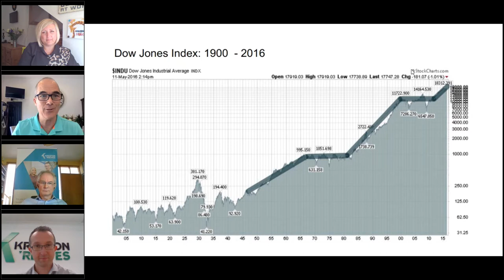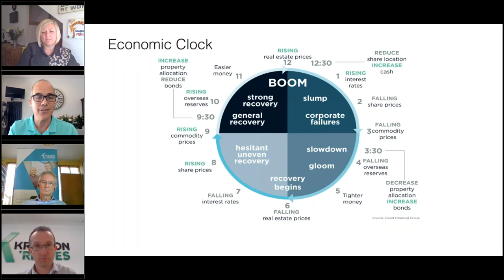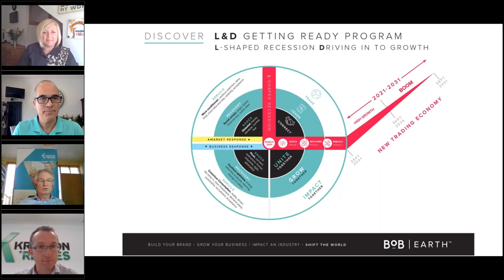Looking ahead… to 2021 webinar | Kreston Reeves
The third webinar in our ‘Looking ahead’ series focused on 2021.

Topics covered include:
Economic update and predictions for 2021 – Darren Shirlaw, Economic commentator and Co-founder of the BoB Group
Maximise your cash – get your numbers right – Mark Attwood, Advisory and Assurance Partner, Kreston Reeves
Product and service innovation, Finding your entrepreneurial spirit and opportunities and innovation in chaos / crisis – Darren Shirlaw, Co-founder of the BoB Group
Exploring routes to market – Belinda Collins, Brand and Marketing Consultant
Q&A session

This webinar was recorded on 22 July 2020